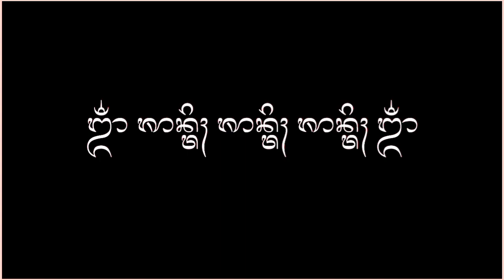KERAUHAN MASSAL DI PURA DALEM PURWA | PUCAK PADANG DAWA.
Pelaksanaan Pujawali Alit